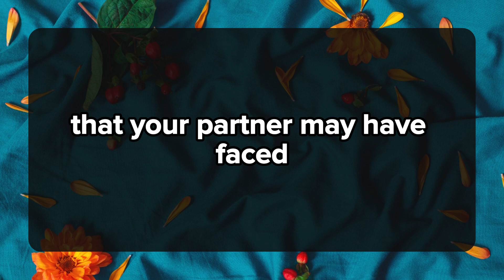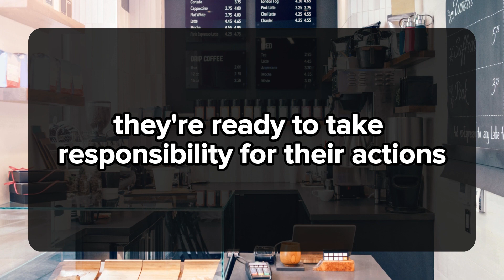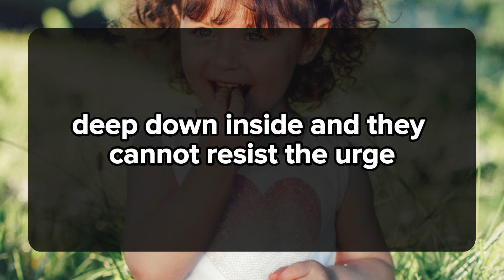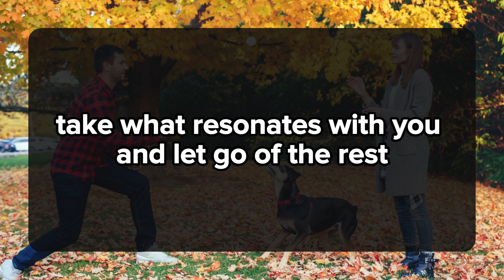Look For This In Your Person's House Because You Really Need To Take It... 💌current thoughts